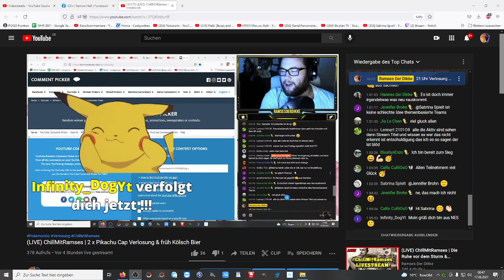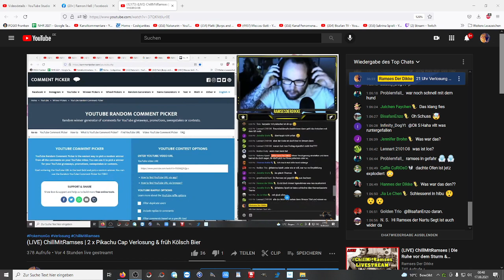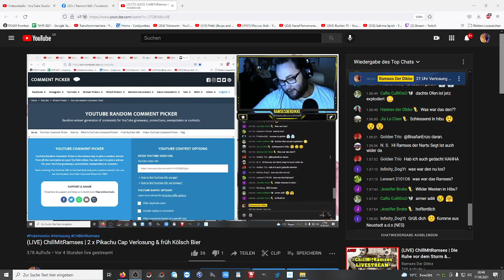Explosion im Stream ??? | Stream Highlights